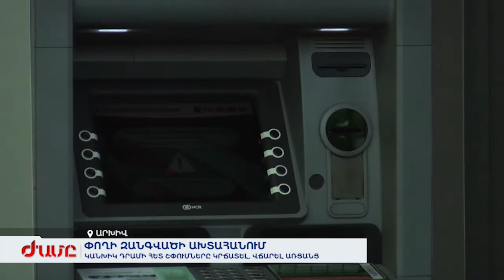Covid-19. Անհրաժեշտ է կանխիկ դրամի հետ շփումները կրճատել, վճարել առցանց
Ի՞նչ է արվում կանխիկ դրամի հետ շփումն անվտանգ դարձնելու համար՝ տարբեր երկրներ տարբեր լուծումներ են գտել։